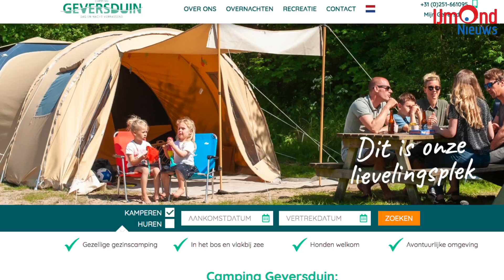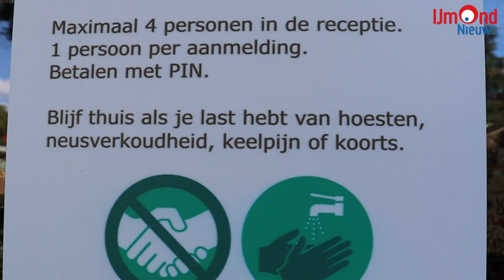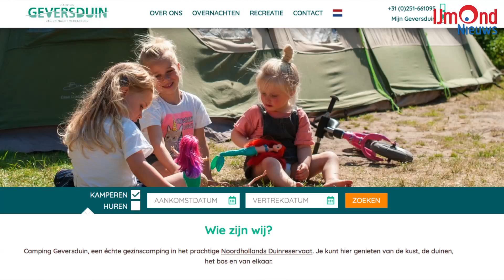Nieuwe vakantiebeleving op Camping Geversduin in Castricum